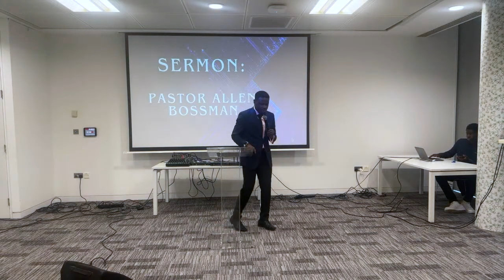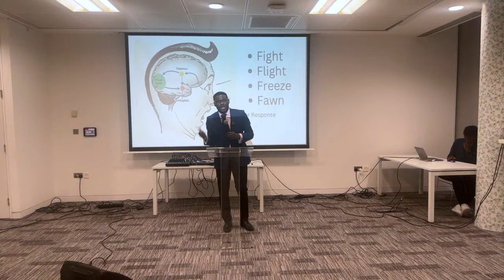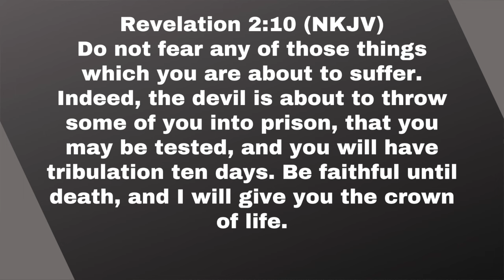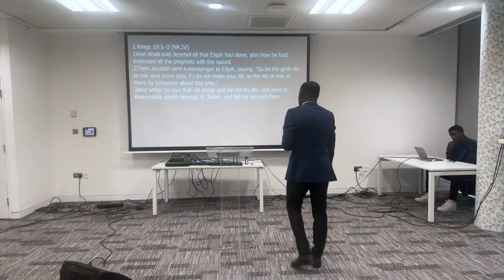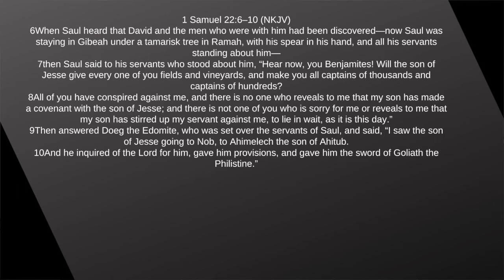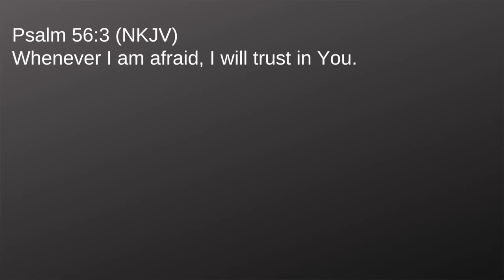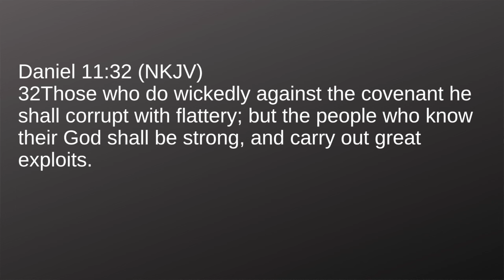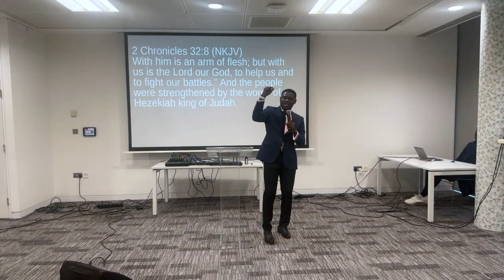WHEN I AM AFRAID || Psalm 56 Sermon || Pastor Allen Bossman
This Sunday our Pastor has started a new series on the theme Fear. We all experience fear in our life but what does the bible say about how to overcome fear?